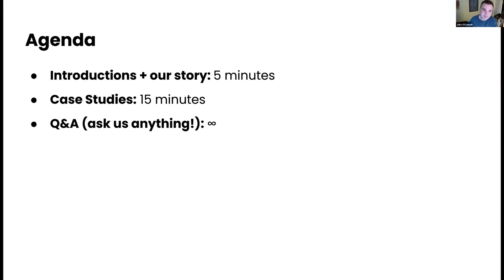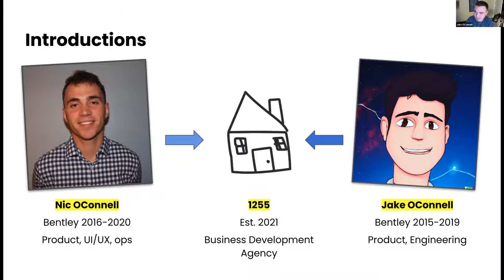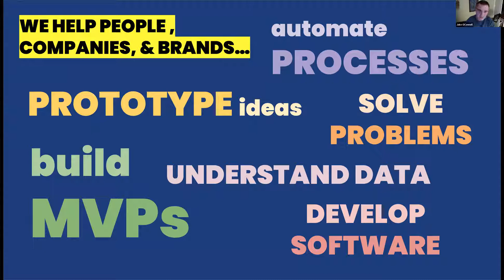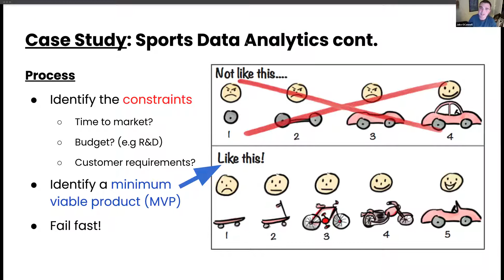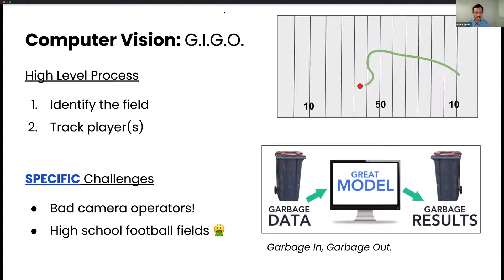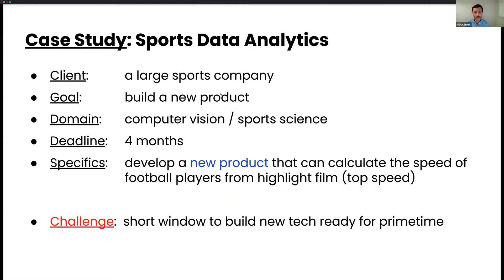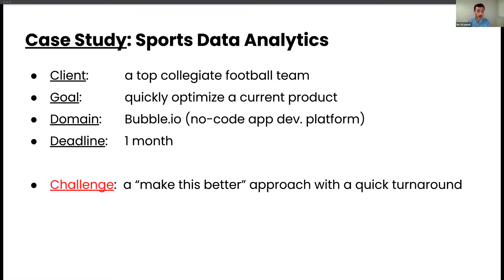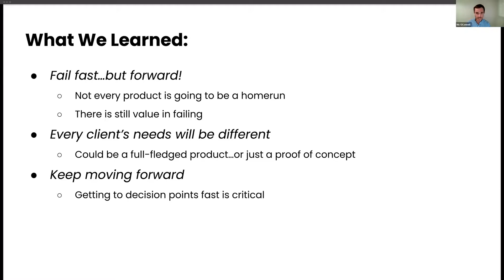Nic and Jake O'Connell Topics in Tech Fall 2022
Topic:  Sports Data Analytics